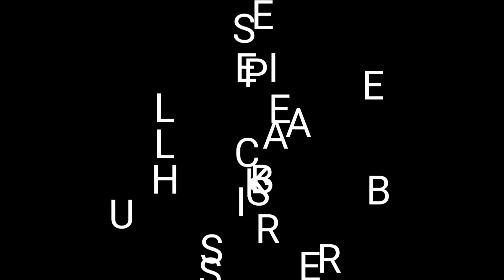HOW TO DRAW LORD SHIVA MANDALA ART | COLOURFUL MANDALA DRAWING | PART 26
Mandala art tutorial...